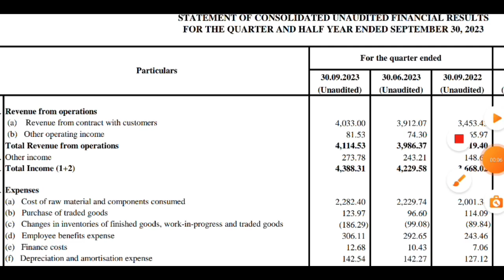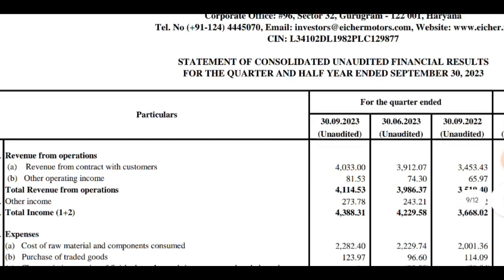Eicher Motors Q2 Results 2024 | Eicher Motors results today | Eicher Motors share latest news